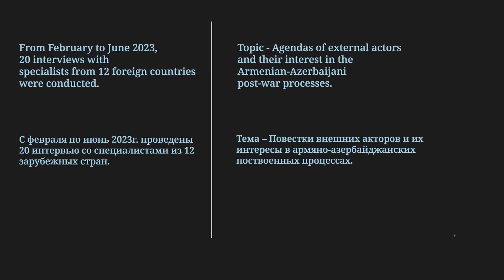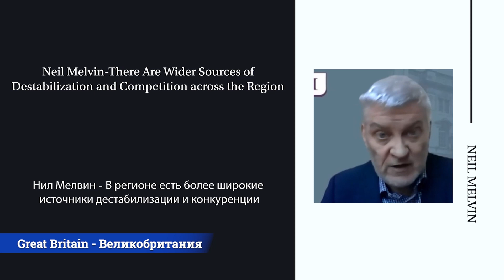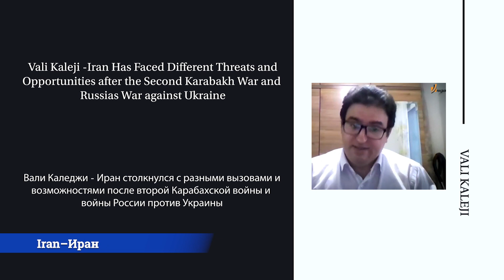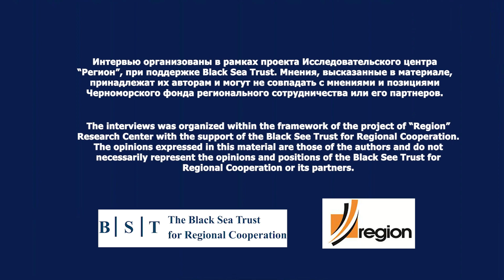Agendas of External Actors in the South Caucasus - 2023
From February to June 2023, our “Region” Research Center conducted a series of interviews with 20 foreign experts from 12 countries (USA, Russia, France, Germany, Great Britain, Ukraine, Moldova, Georgia, Turkey, Iran, Israel, Greece) on issues related to the degree of impact of the Armenian-Azerbaijani post-war developments on foreign policy interests of these countries and the transformation of their relationship agendas with the countries of the South Caucasus region.